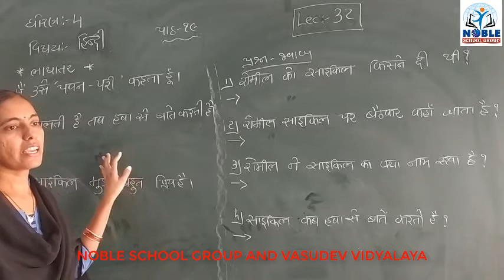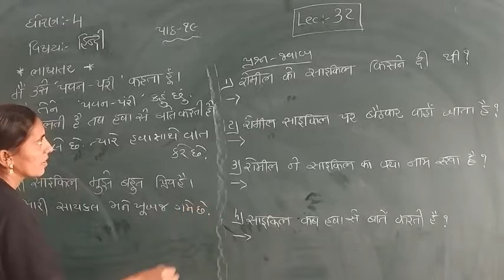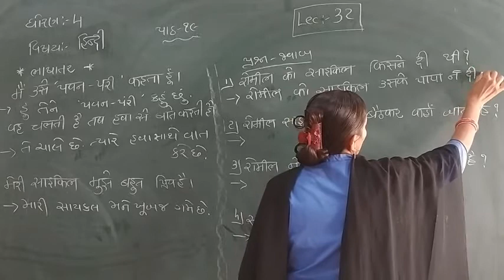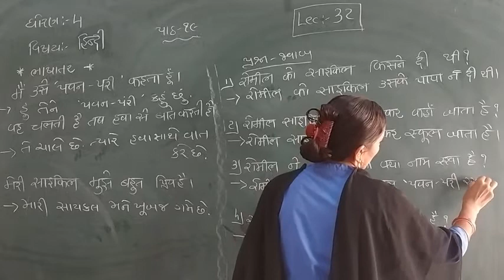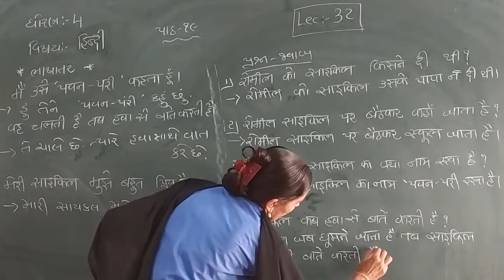Standard - 4 Hindi Ch-19 Lecture - 32